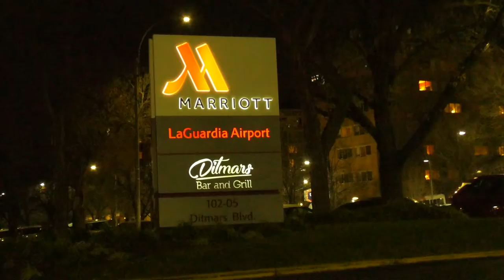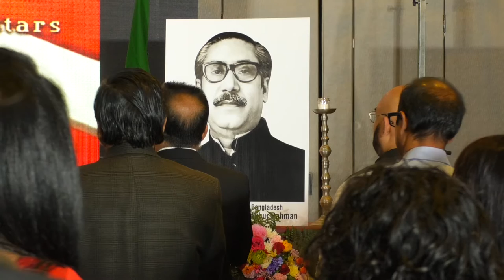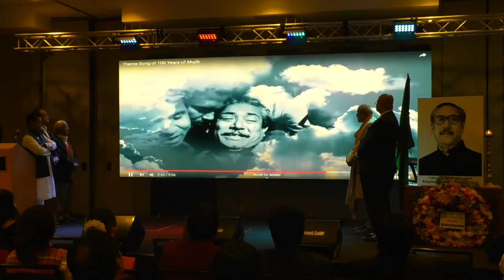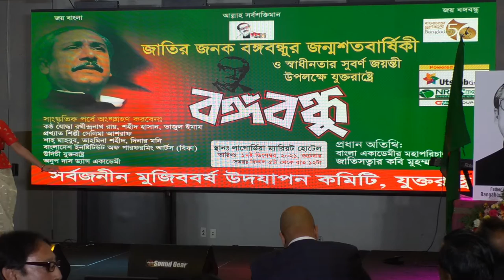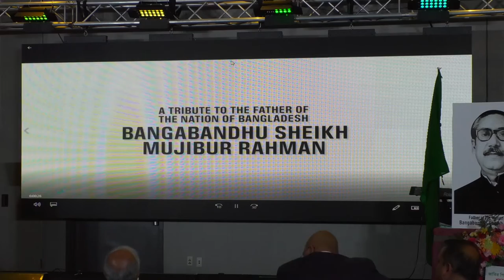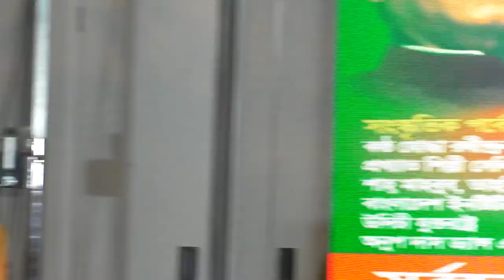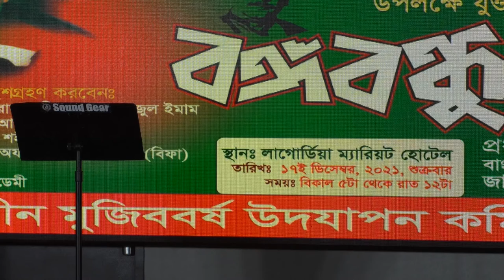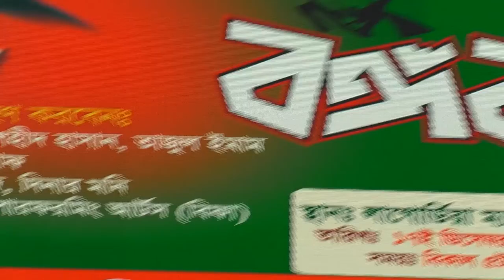জাতির জনক বঙ্গবন্ধুর জন্মশতবার্ষিকী ও স্বাধীনতার সুবর্ণ জয়ন্তী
জাতির জনক বঙ্গবন্ধুর জন্মশতবার্ষিকী ও স্বাধীনতার সুবর্ণ জয়ন্তী উপলক্ষে যুক্তরাষ্ট্রে “বঙ্গবন্ধু বাংলাদেশ সম্মেলন”